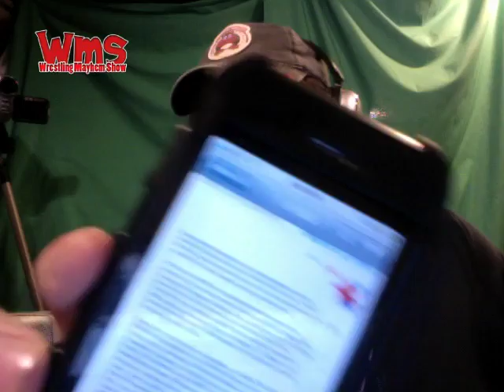Wrestling Mayhem Show 226: Cultural Diversions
Sorg, ;DJLunchbox,